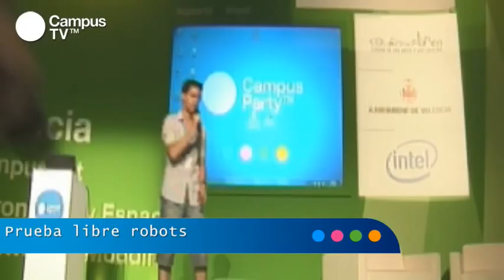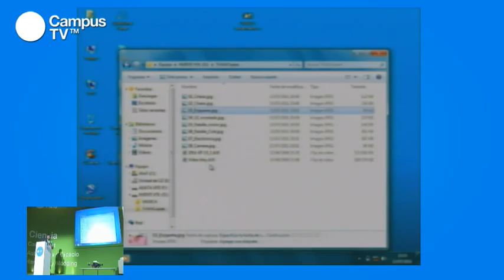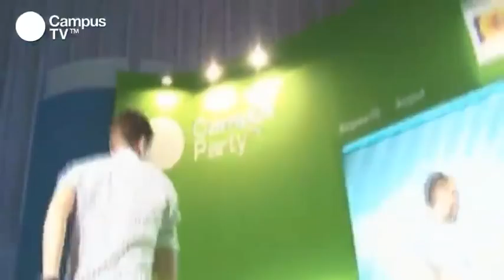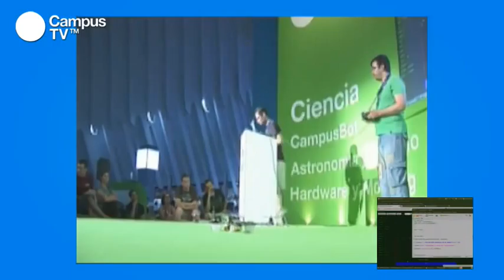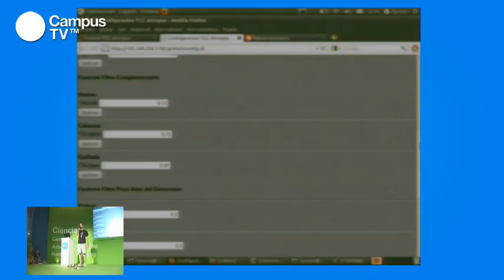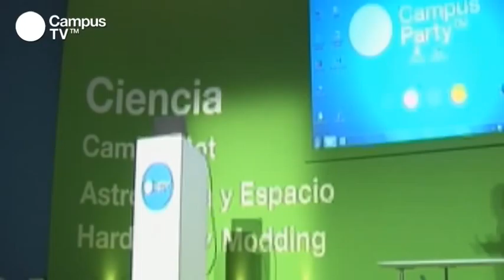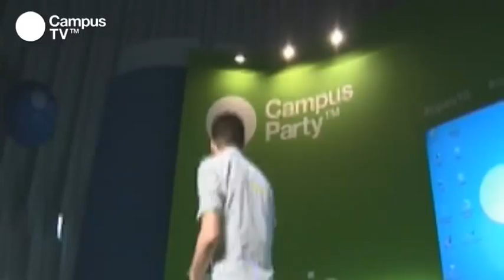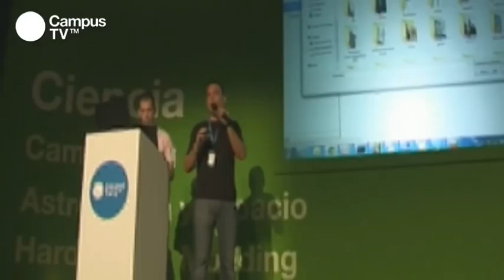CPES15 - Prueba libre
Ciencia

¿Tienes un robot dotado de una habilidad especial que podría convertirle en el mejor frente al resto de competidores? ¡Atrévete! Vente con él a Campus Party y enséñanos todo lo que sabe hacer. Puede que te convierta en el ganador de nuestra clásica competición de prueba libre.